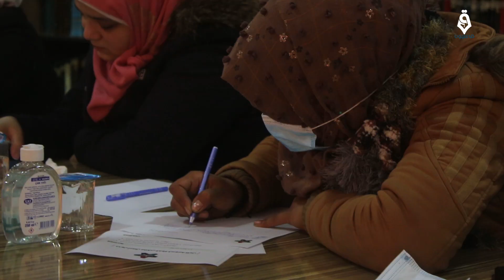جلسة بعنوان "ملتقى المرأة السورية الأول"في جامعة حلب في المناطق المحررة